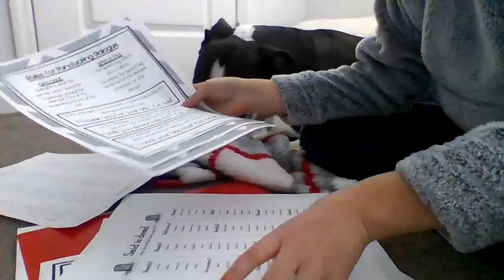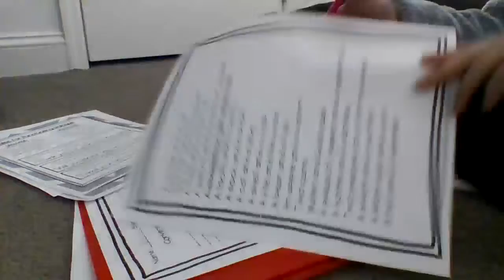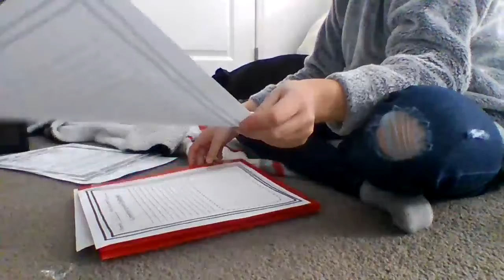Doing my school work with my doggies !